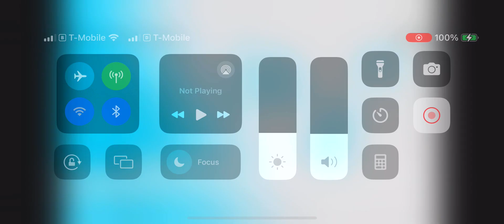Austin and Ally